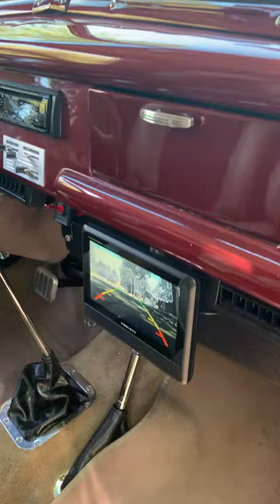1940 FORD PANEL TRUCK WALK AROUND